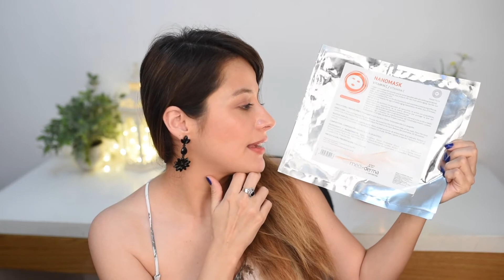LINEA C VIT SESDERMA｜Serum C-Vit Liposomado, Gel Revitalizante, Crema Cvit, Ampollas Cvit y Parches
Hola Amig@s! Hoy les traigo esta completísimo review de la espectacular Línea de Vitamina C C-VIT de Sesderma. Como lo prometido es deuda, ustedes lo pidieron y aquí se los traigo. Reviso uno a uno los productos que he probado de la línea con demostraciones. Espero les guste y me dejen abajo sus comentarios, los leo todos!

*Productos Mencionados:
Serum Liposomado Cvit Sesderma
Agua Micelar Sensyses Cleanser Lightning Sesderma
Gel Revitalizante Cvit Sesderma
Glow Facial Fluido Hidratante Sesderma
Parches de ojos Cvit Sesderma
Crema contorno Ojos Cvit Sesderma
Ampollas Intense Cvit Sesderma
Mascarilla Facial Nanomask Vitamina C Mediderma Sesderma
Cvit Leche corporal Hidratante Sesderma